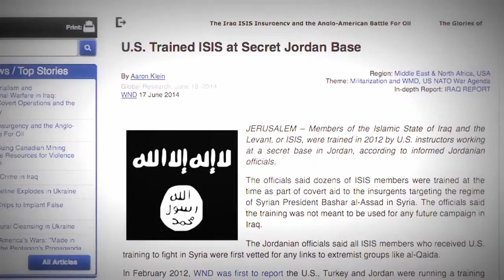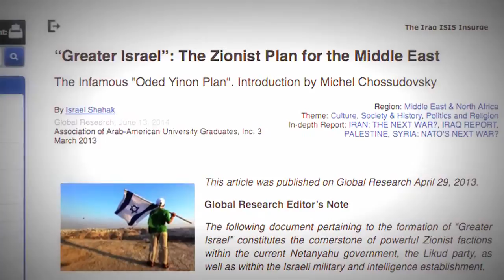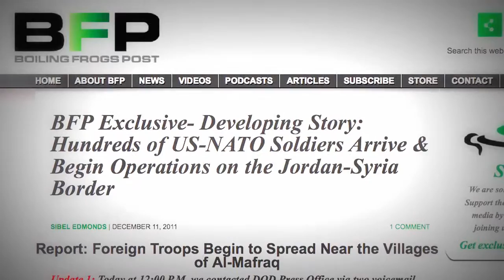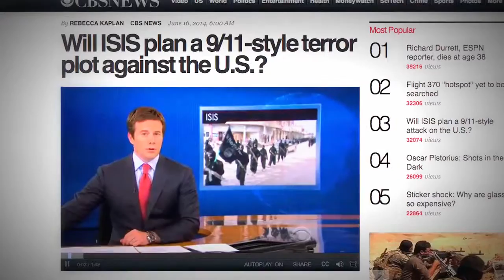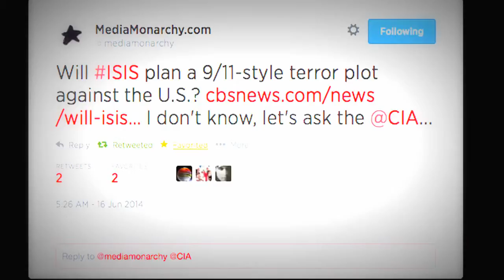Syrian army retakes parts of Hasakeh from IS: monitor